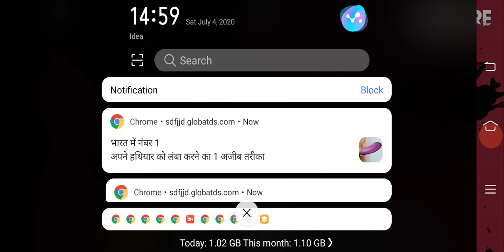July 4, 2020